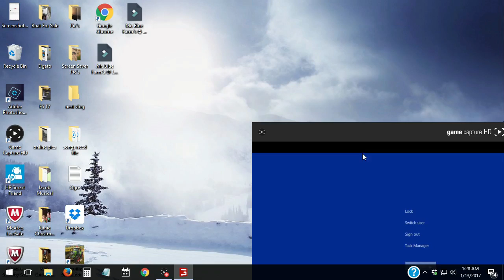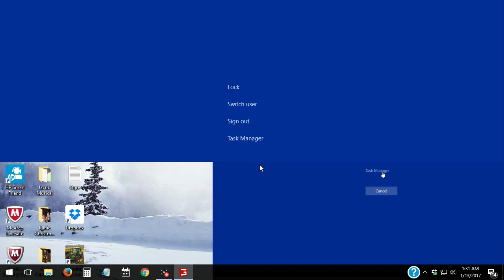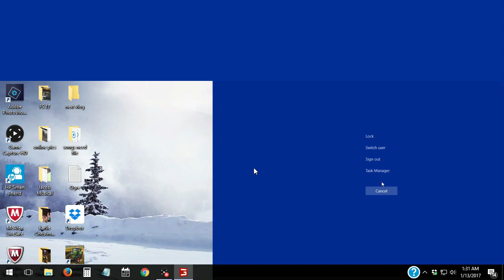Mr. Blue Farm's @ LawFolds, Ep 4, Dang Course Play ! ! !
Hey every one, Ok ok ok...giving it one more try... I think

Sosnovka Episode's

Chellington 17

LawFold Farm